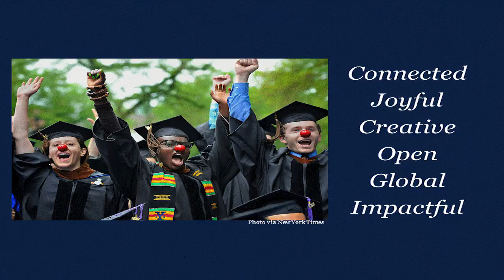The education every leader needs | Michael Morand | TEDxAccra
You don’t have to stay in the same lane and of course you don’t have to take everything seriously! Leadership across board today needs liberal arts education to achieve more not only in the formal school setting but also outside the school the setting.

Michael Morand is a communication expert. A digital griot, he has helped Yale grow its global social media audience exponentially. Michael is glad his work has led him to Ghana and believes the world wins when the creativity of Ghana’s young people can flourish.